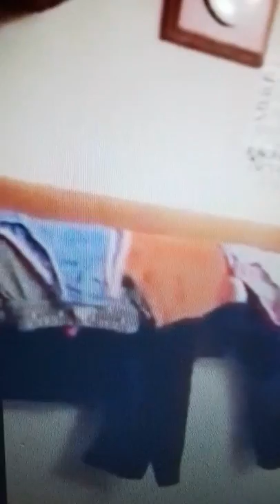Creating Awareness Through Education; Wife Birates, rains insults on her elderly mother in law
In what many people would consider very shameful, a Nigerian woman has been filmed while attacking her mother-in-law with insults following a disagreement between them.

In the video which was allegedly recorded by the husband, the young lady can be seen lashing out on her mother-in-law and hurling insults at her during the heated clash which happened abroad.

The wife even went to the extent of threatening to beat the mother-in-law if she mistakenly touches her.

Many Nigerians have berated the wife for insulting the elderly woman while the husband was not also left out in the criticism for allegedly recording the incident rather than pacify both parties.